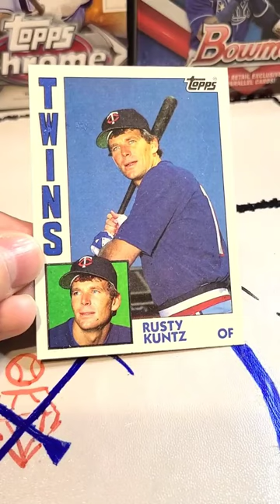The best baseball name ever?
Did Rusty Kuntz (pronounced "Koontz") have the best baseball name ever?  It's possible.  Even probable.